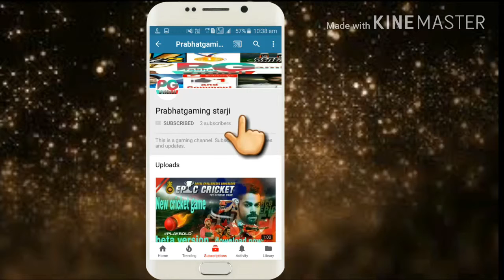NEW PROMO OF SACHIN SAGA IS HERE 😱NEW UPCOMING FEATURES OF SACHIN SAGA 🔥PLAYOFFS🔥